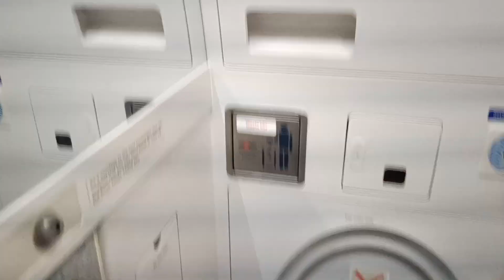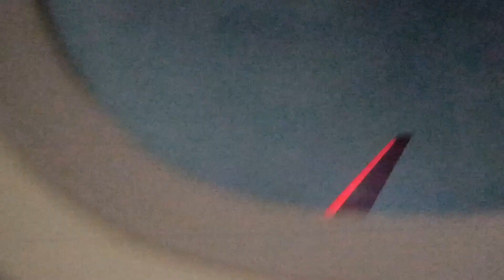প্রথম বিমানযাত্রা কিভাবে করবেন সম্পূর্ণ নিয়মাবলী |How to Travel in Flight First Time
ভুল ত্রুটি মার্জনীয় প্রথমেই ভুলে bsf বলেছি ওটা CISF hbe😊 বাদবাকি পুরো ভিডিও টা দেখে আপনাদের কতটা হেল্প হলো জানাবেন ভিডিও টা কেমন লাগলো সেটাও জানাবেন 😊ধন্যবাদ 🙏